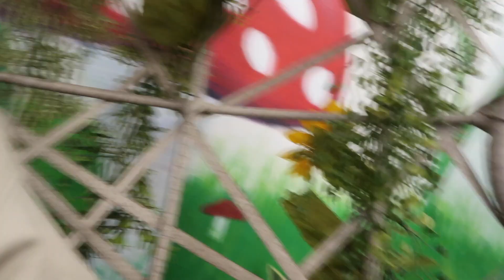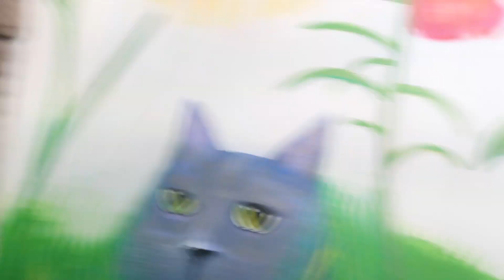Becoming a coffee shop GAY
These vlogs are becoming more consistent and a lot more fun! Best coffee shop I have ever been to!

Paint Rock Coffee Co in Lubbock, Texas right near Texas Tech University.

Welcome to the official Justin Hinsley YouTube channel! On this channel, you’ll find a variety of content including vlogs, lifestyle, cheerleading and more.